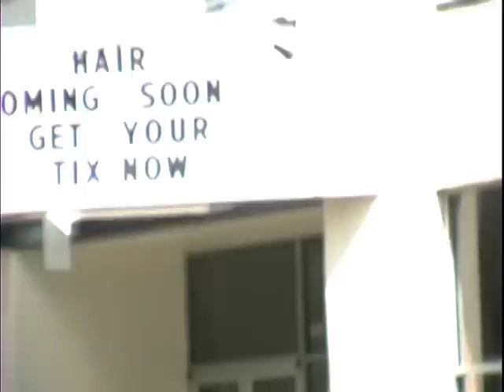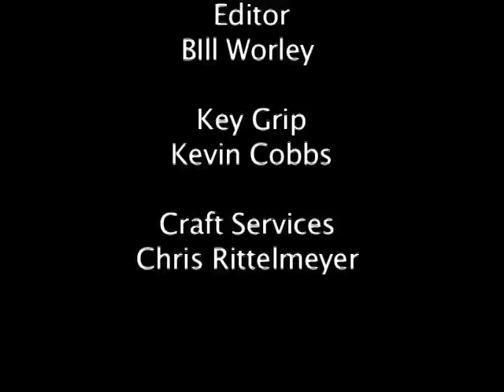Quinnterviews Episode 1: Friendship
Recent high school graduate Quinn Marcus descends upon Little 5 Points in Atlanta, GA to ask strangers for advice on how to make friends in college.

Actors: Quinn Marcus and Randy Havens

Directory of Photography: Bill Worley

Editor: Bill Worley

Key Grip: Kevin Cobbs

Security: Chris Rittelmeyer